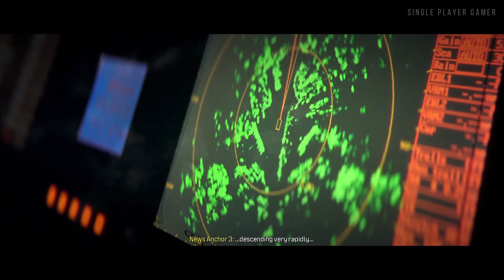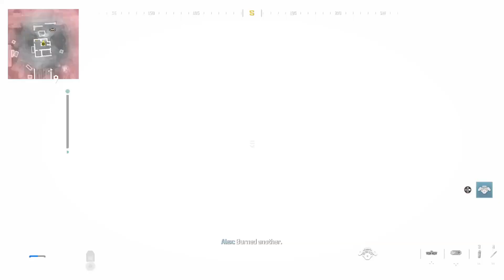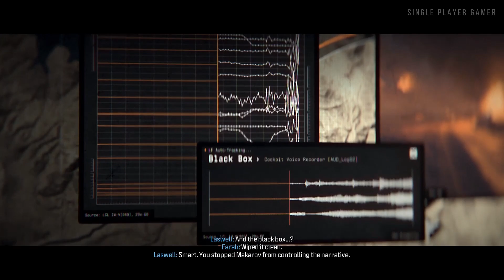(PS5) Call of Duty Modern Warfare 3 Walkthrough Gameplay Part 7 Crash Site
In this video, we'll be playing through the seventh and final part of the Call of Duty Modern Warfare 3 Walkthrough. In this part, we'll be playing through the Crash Site mission.
If you're looking for a walkthrough for Call of Duty Modern Warfare 3, then be sure to check out our playthrough video! In this seven part series, we'll be playing through the entire campaign of the game, from start to finish. Whether you're a first time player or a veteran, this series is for you!

Cinematics: 00:00
Mission Start: 02:30
Rescue Alex: 20:50